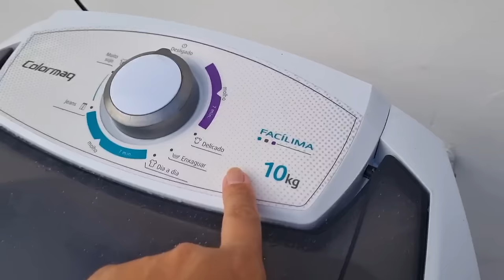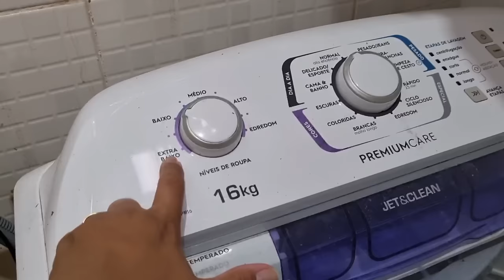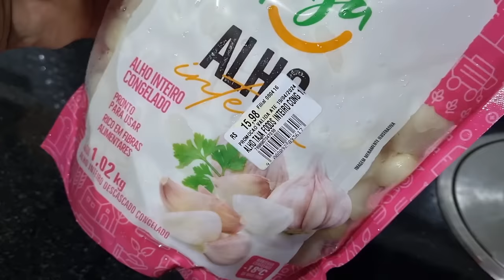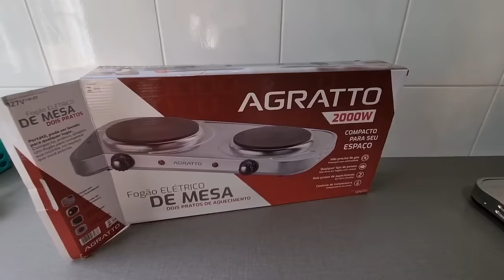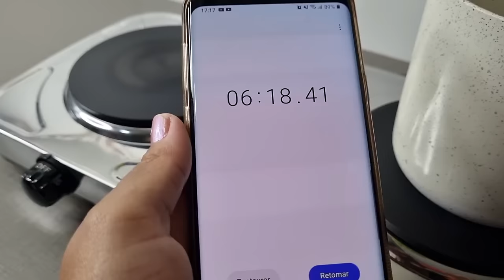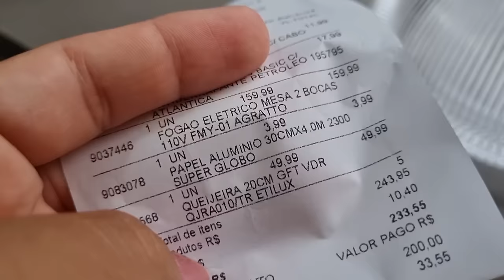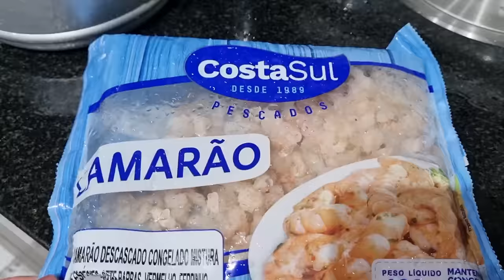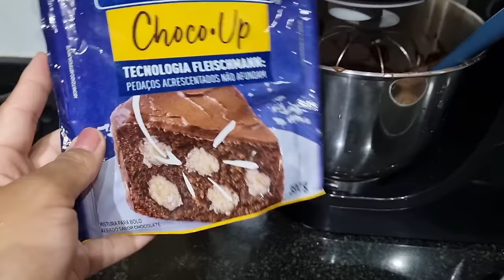OLHA O QUE COMPREI | GANHEI PRESENTE | RECEITAS E MOSTREI OS ACONTECIMENTOS QUE VOCÊS NÃO ASSISTIRAM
Com muito carinho trago mais um vídeo para que vocês participem um pouco de nossas vidas. Obrigada pelo carinho ❤️

Encontro vocês no próximo Vlog ...

✉ Contato Pâmela Magalhães​:
(Parcerias/Anúncios/negócios)

E ai está gostando dos vídeos ? Então deixe-me saber nos comentário o que vocês querem ver aqui no canal...